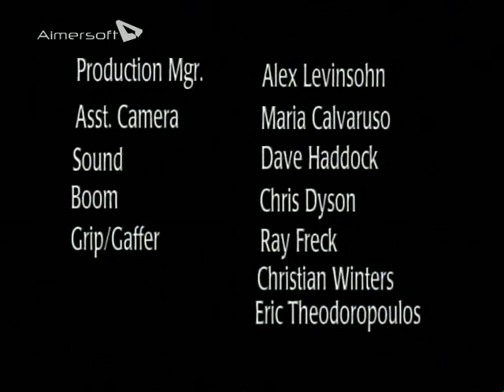Journey to the Strip Mall - a scene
Sam has traveled all the way to his favorite strip mall to discover some answers about his life and to confront his ex-girlfriend ... but he discovers something he never knew existed.